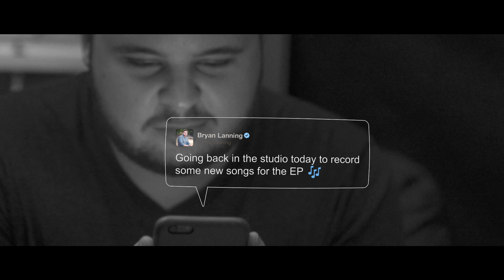Like A Lion - Bryan Lanning (Official Music Video)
Preorder "Like A Lion - EP" on iTunes now and get this track instantly!

Written by: Bryan Lanning
Produced by: Bryan Lanning and Jared Nelson
Recorded at OC Hit Factory
Mixed by: Scott Pergande of MixHouse
Filmed at Reamp Studios
Director: Joseph Anderton
Graphics by James Chick

Band:
Jeff Johnson - Guitar
Andrew Brown - Bass
Jakob Rice - Guitar
Joe Tovar - Drums
Garrett Schwenk - Keys

Lyrics:

I know you're lost,
And confused
And longing for something new
Stand up
With me
And we'll find a place where freedom blooms

Raise your head
Open your eyes
And take it all in

You might be scared
but thats okay, cause life doesn’t always come so easily
You might get hurt,
and that’s alright, you can put yourself back together.
You can run away from the things they say
 but unless you fight, it’ll never change
Now you might be scared,
but in the end,
you’ll be fearless like a lion
oh, fearless like a lion

Sometimes you must
Just keep walking
with one foot in front of the other
The journey
May seems rough
The world is yours if you believe your enough

And make the jump

There's nothing wrong with wanting more
Show em what you have, just let it roar
Fearless like a lion